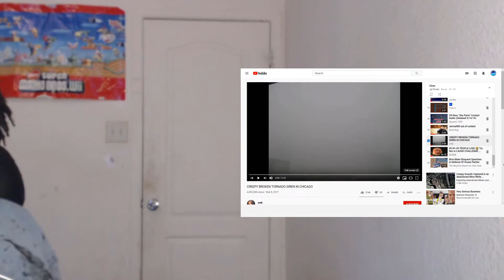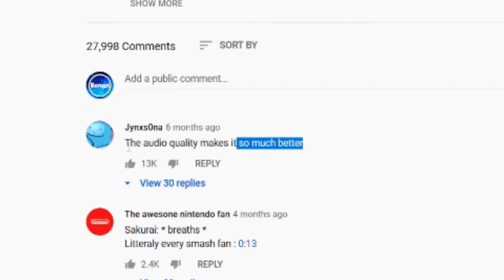YOUTUBE RECOMMENDATION | Reacting to Random Videos in my Recommendations (Wombo Combo, JOJO, PUBG)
This is just me Reacting to Random Videos in my Recommendations. I react to A Cursed Tornado Siren, VoiceOverPete Message to all JOJO Fans, Classic Wombo Combo Meme, PUBG Chaos, Boring Old Mario Kart, and Another Classic Old Video. I haven't put out a video in a while so :)